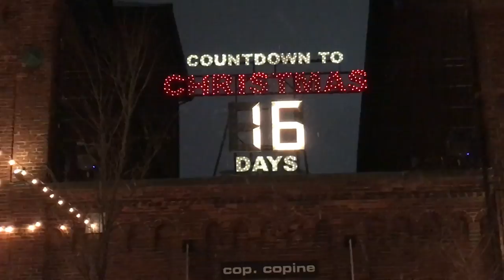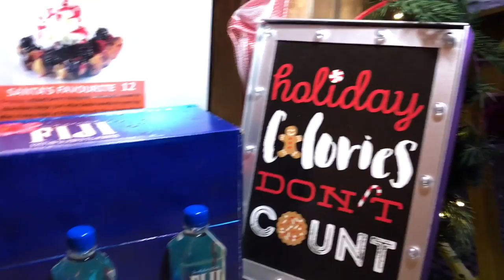My first vlog | Happy Vlogmas!